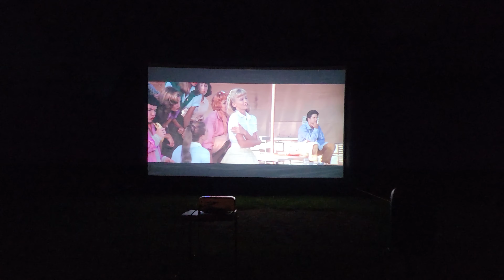Grease is the word! Rip Olivia Newton-John(1)